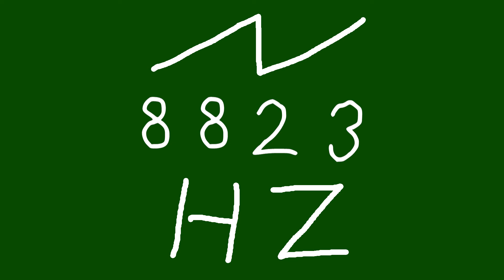8823 hz saw